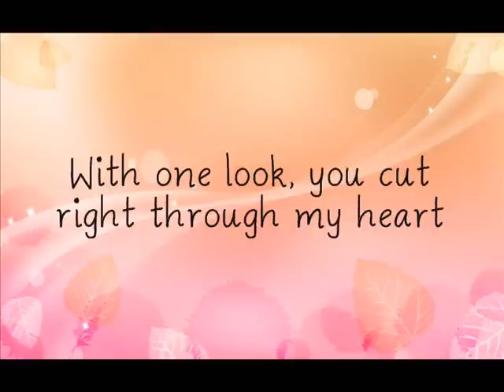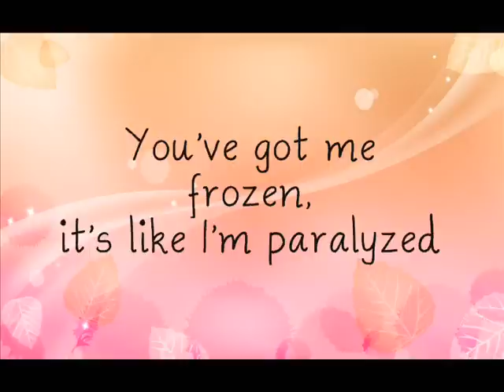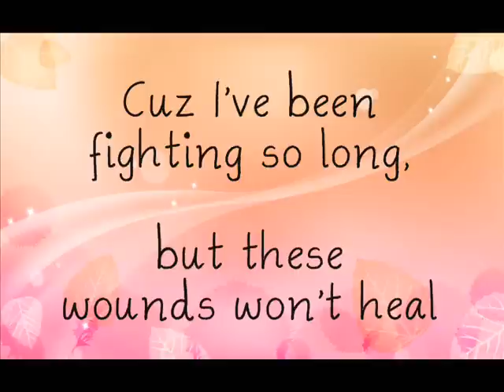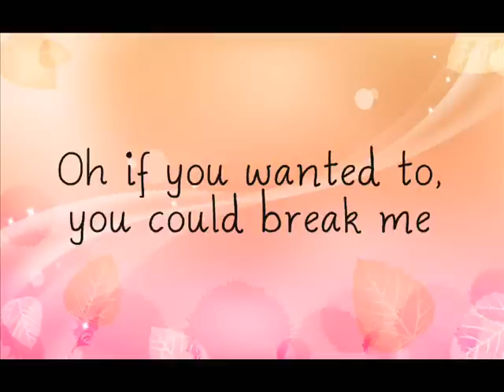Allison Gray-Break Me [Lyrics]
This song is so beautiful, I love it so much!:D
 It really relates to me!:)x

I JUST MADE THE LYRICS VIDEO FOR THIS BEAUTIFUL AMAZING SONG!:D
SUPPORT HER!:D

SUPPORT HER!:D
HER MUSIC IS GREAT!(:
Well honestly I think it is:)x
but yanno everyone has this own opinions(:

Break Me- Allison Gray

LYRICS!(:

Break Me
Oh you had me from the start
With one look, you cut right my heart
I know you didn't realize
Cuz I'm good, and I know how to hide

You say I'm so strong that I'm like steel
Cuz I've been fighting so long, but these wounds won't heal
I need you to take care, I need you to be kind
Cuz when it comes to you, you may be surprised

That I am fragile and I am weak
If you wanted to, you could break me
Cuz I am fragile and I am weak
And if you wanted to, you could break me

When you look me in the eye
You've got me frozen, it's like I'm paralyzed
I've always been so good with words
But you get me, you hit me where it hurts